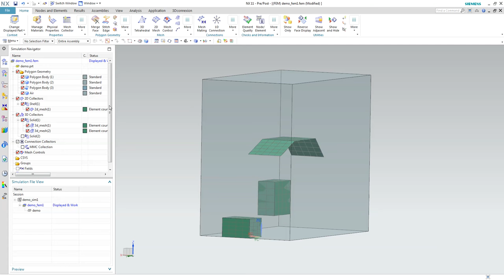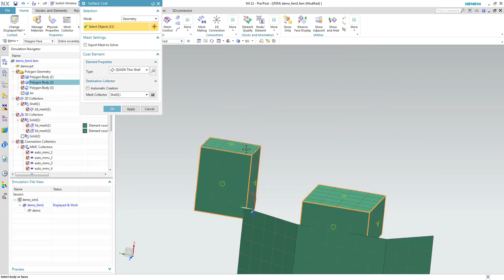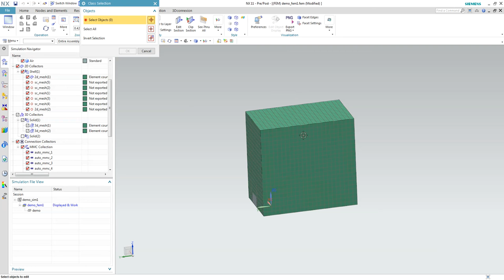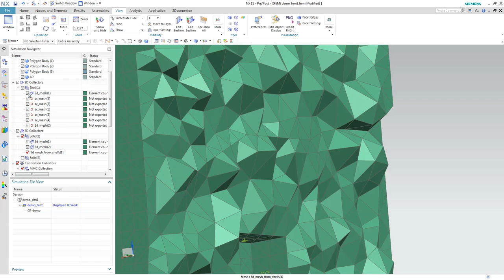solid from shell